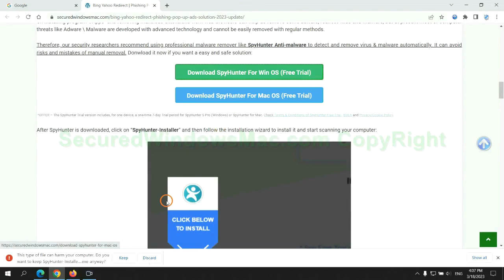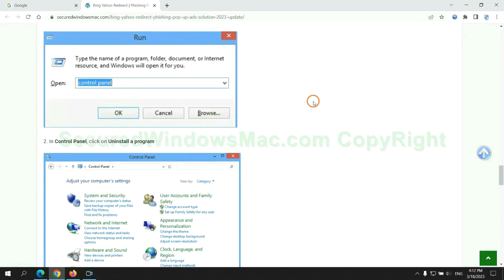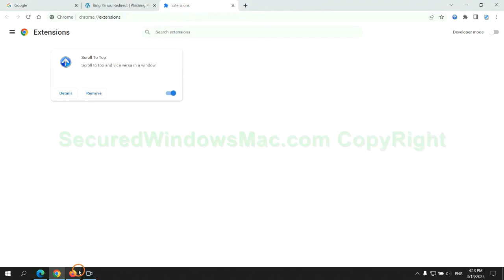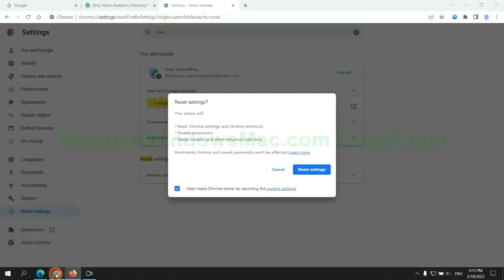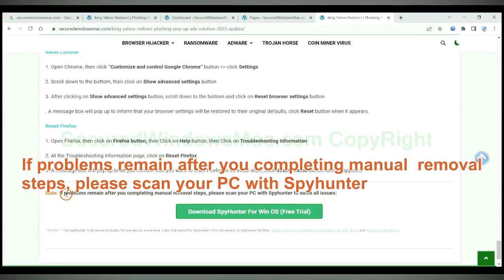Get Rid of Backdoor:Win32/Bladabindi!ml (udpate)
This is a video guide for removing Backdoor:Win32/Bladabindi!ml .